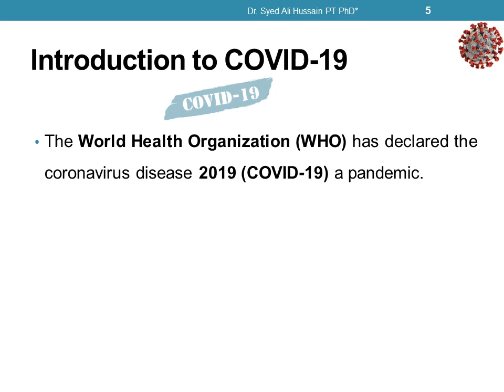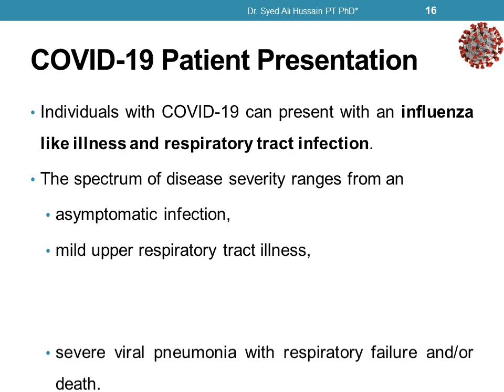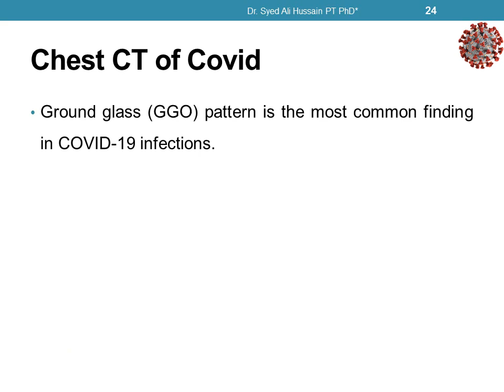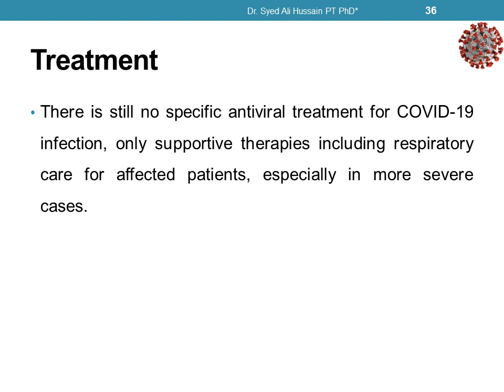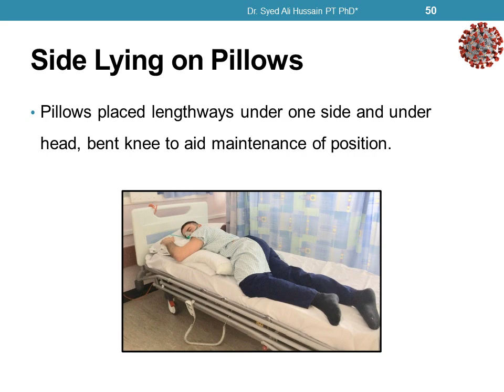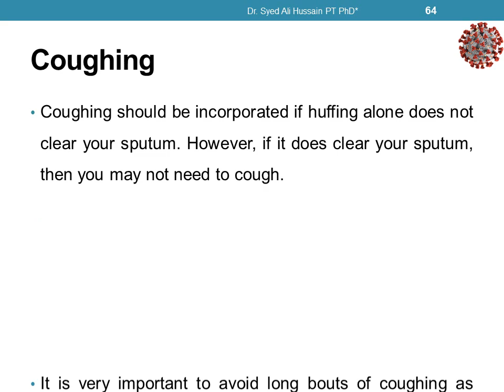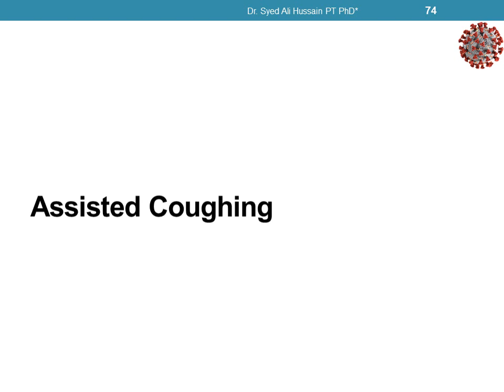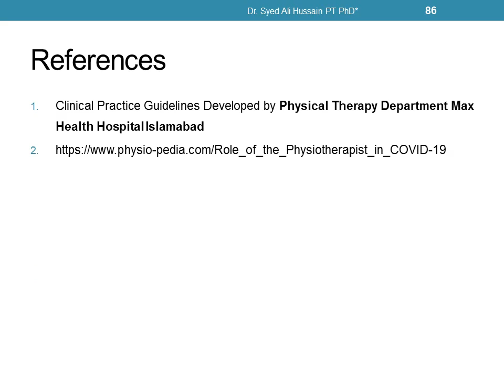Covid Presentation Final